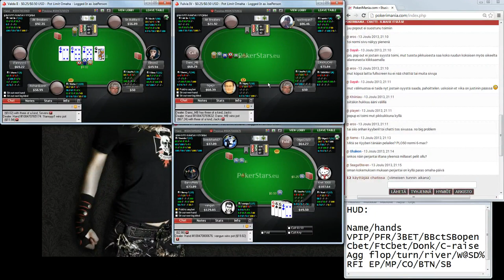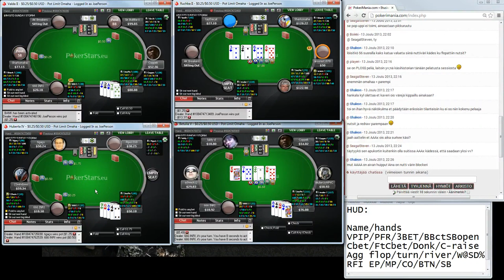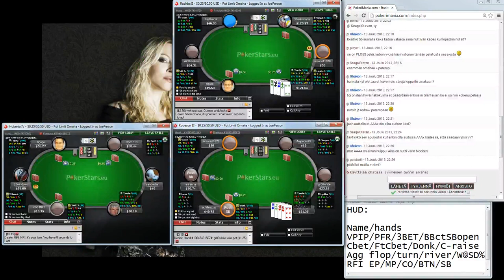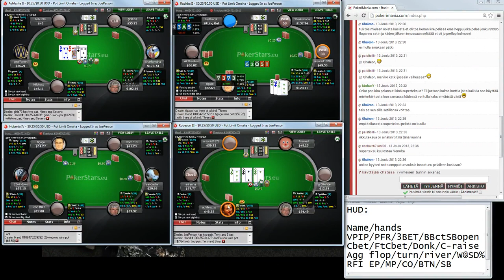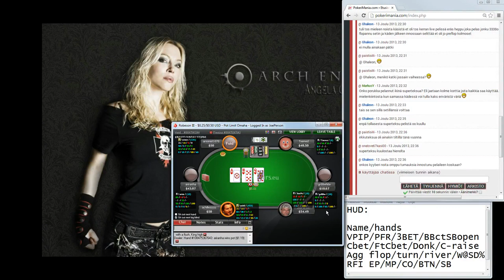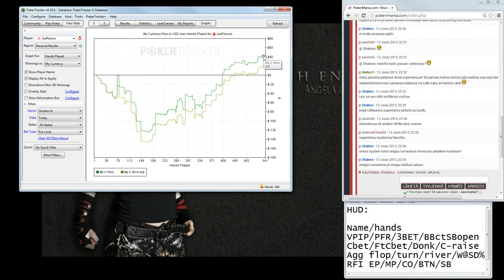Pokeri - Kyyberin 13.12 Pot Limit Omaha-illan livepeliosuus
Rekisteröidy hyvähenkiseen foorumiin ja näe seuraava pokeri-ilta suorana. Illan aikana tarjotaan käyttäjille mahdollisuus osallistua pokeri-iltaan kysymysten ja kommenttien kanssa.

Kyyberin illan ohjelmassa oli löytää hyviä pöytiä PLO50 tasolla, mutta perjantain löysiä Omaha-arpojia ei ollutkaan normaaliin malliin. Loppujen lopuksi saatiin hyviä pöytiä kuitenkin aikaan ja taas perjantain iloksi taottiin pöydistä voittoa vaikka jossain vaiheessa näyttikin huonolta.

Kysykää ja kommentoikaa myös täällä.